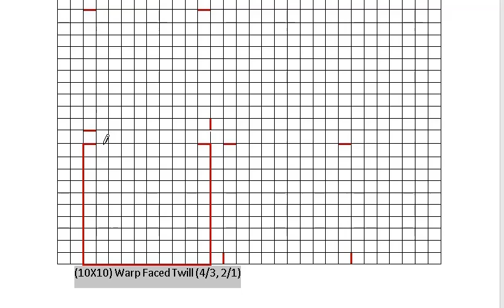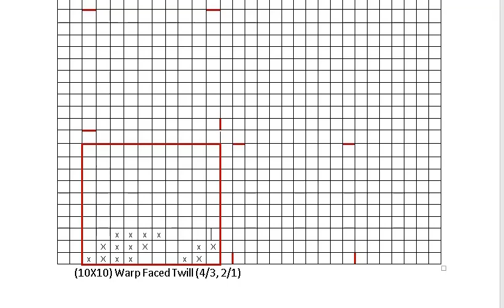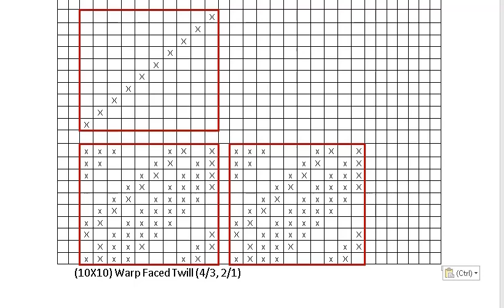Warp faced twill (ওয়ার্প ফেইসড বা টানা ভাসা টুইল)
(10X10) ঘরে ওয়ার্প ফেইসড টুইল করো ড্রাফটিং লিফটিং সহ
 (4/2, 3/1) কনস্ট্রাকশন এ ওয়ার্প ফেইসড টুইল, ফেব্রিক স্ট্রাকচার এন্ড এনালাইসিস-1